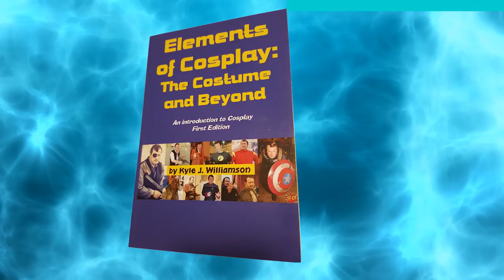The Tick - Cosplay Spotlite with Captain Kyle S03E08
The Tick joins us on Cosplay Spotlite with Captain Kyle to talk about heroism, a wooden boy and his greatest enemy. Recorded at RetroCon 2017, this fun panel shows the lighter side of super heroes (take notes, DCU!).
If you like our stuff and want to show your support, buy us a coffee
for more fandom and cosplay information, a convention calendar, reviews and more!
A superhero in the comics, cartoons and live TV, most recently on Amazon Prime, the Tick has always been a paragon of... being a paragon. Striving to do what's right, even when he's not sure what that is, this mysterious blue figure might save you one day. With a shout of "Spoon!" and a dose of wonder... I mean wondering what's going on, the Tick is sure to confuse anyone's day.

After we talk to the Tick, we speak to the cosplayer who plays the character so well and find out how Magnus Brown is truly a hero in real life.